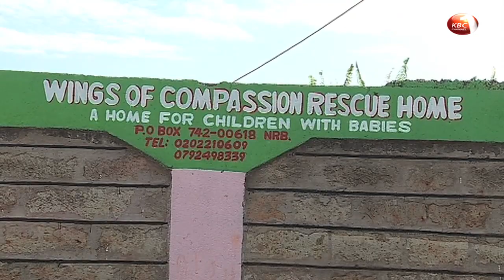Feature: Wings of Compassion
In the poem, teaching my Mother how to give birth, British Poet Warsan Shire writes that no one leaves home unless home is the mouth of a shark. This analogy describes a situation a number of pregnant teenage girls in Kenya find themselves in when they are forced to flee their homes to avoid stigma and also for their own safety. Many of these girls have nowhere to run to. A couple in Kiambu County has attempted to offer a solution by providing a safe haven for the girls. Sarafina Robi reports.